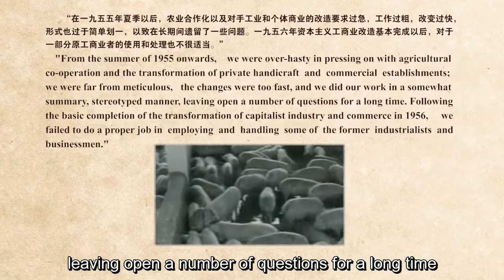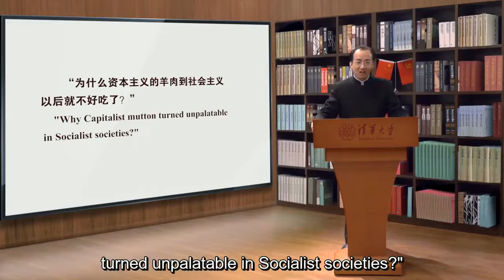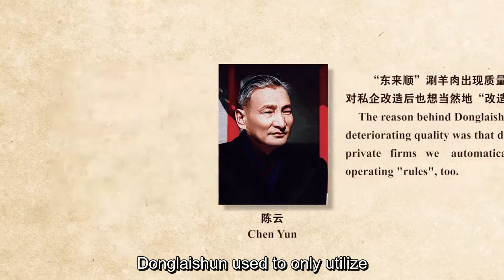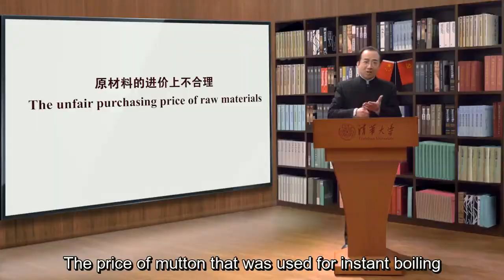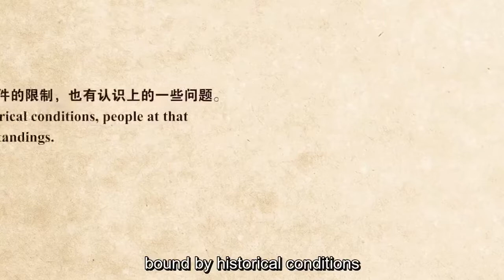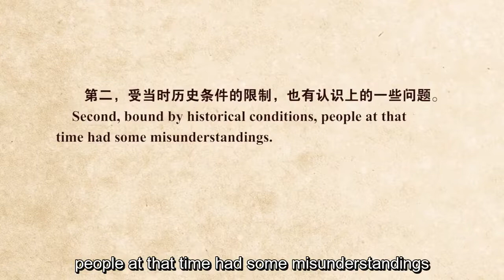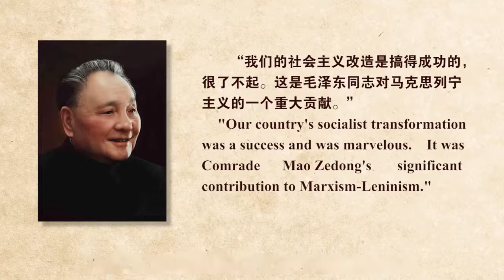311 Problems In The Socialist Transformation